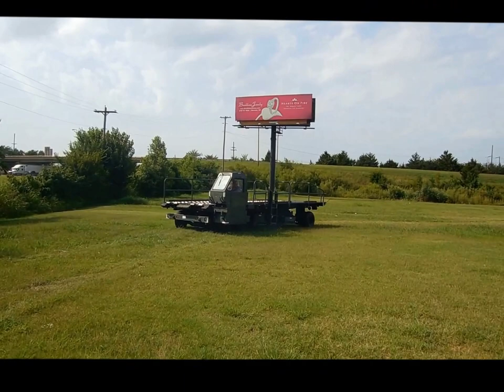2003 Emmerson A/S 32H5A cargo loader for sale | sold at auction August 23, 2013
SOLD! Oklahoma/Texas Ag and Construction Equipment Auction

2003 Emmerson A/S 32H5A cargo loader
309 hours on meter
Designed for loading/unloading aircraft cargo
Detroit Diesel engine
Allison automatic transmission
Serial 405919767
Dual four wheel front power steering
Enclosed cab
Heat and defrost
Windshield wipers
Work lights
Signal lights
Manual windows and locks
Sliding cab windows
Sunroof
Manual override throttle
External 12, 24, 110V auxiliary outlets
Ground suspension raises and lowers 11 inches to accommodate uneven surfaces
11 degree hydraulic platform tilt
Level gauge indicator
35,000 lbs maximum lift capacity
Side shift
25 mph travel speed
14&#039; maximum lift height
3&#039; minimum lift height
27&#039;L x 9&#039;W
245 square feet of floor space
Reversible roller planks
Cab adjustable left or right four feet
Switch activated auxiliary hydraulic pump
Adjustable metal safety stands
Built on frame for maintenance at any position
Automatic line locks on all hydraulics
Removable handrails
Auxiliary battery assist
Front and rear toe clevis
12" independent adjustable hydraulic suspension
Safety locks operational
Emergency engine shut off switch
Stationary ladder
Adjustable according to lift height
Electric circuits equipped with push button circuit breaker reset
Lighted gauge
Exterior work lights
Cold weather electronic ether start
Cold weather battery warmer
External battery plug in jump start
Cargo platform tie down hooks
Electronic fuel prime pump
Hydraulic auxiliary back up pump
Power brakes
Electronic emergency brake
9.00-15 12 ply air craft quality tires
22,000 lbs. base operating weight
(4) Recently replaced batteries
New spare tire
Additional parts
Manual
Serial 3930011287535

It was located in Purcell, OK, and we sold it to the highest bidder for $7,810.